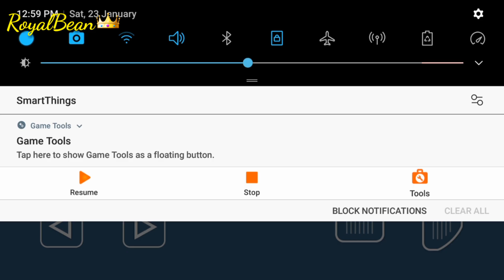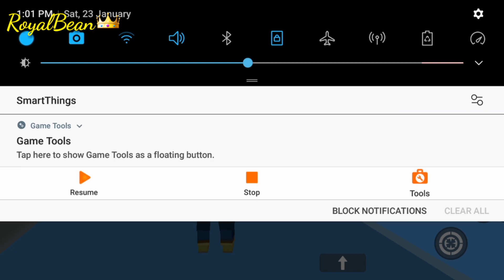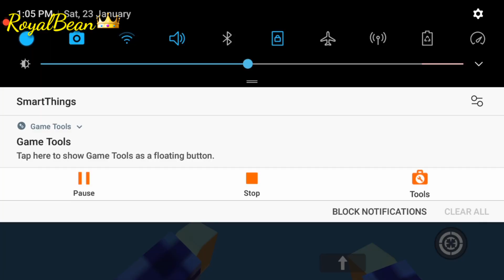Simple Sandbox 2 - 5 PVP Tips And Tricks + Escape Tips And Tricks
Simple Sandbox 2 - PVP Tips And Tricks & Escape Tips And Tricks

Hello guys! Welcome back to another Simple Sandbox 2 Video !In this video I showed you some PVP tips and tricks and some Escape tips and tricks. I hope these tricks helped you!

Sorry for not uploading for so long, It's been a week since I've uploaded, I haven't been uploading so long because of school, my school just reopened so don't expect me to upload that frequently.